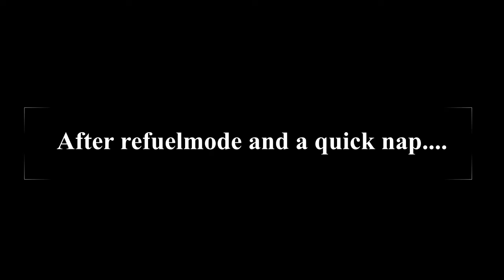New Used Game: Game trade never stops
Its only the 2nd week of January and we are able to get our hands to another used game. Yep pag gipit ang gamer, sa used game talaga kumakapit. Watch do my roadtrip to Manila for the sake of acquiring new used game hehehehe.